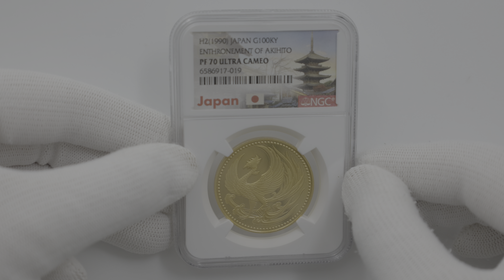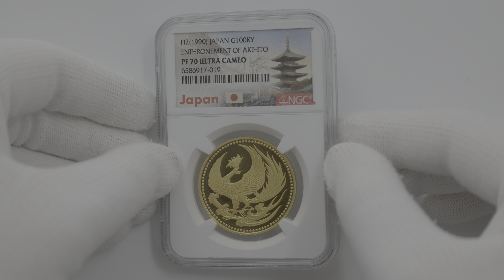1990 日本 天皇陛下御即位記念 10万円 金貨 30グラム プルーフ NGC PF 70 UC 最高鑑定 100,000円 完全未使用品 貨幣 硬貨 記念コイン 平成2年 6586917-019